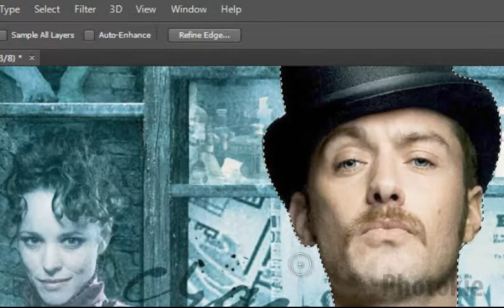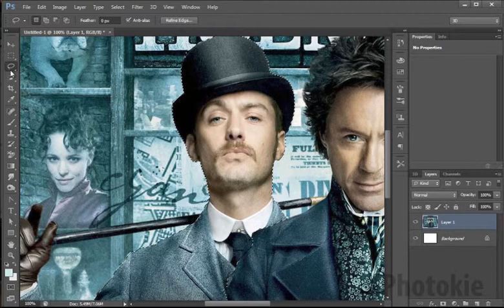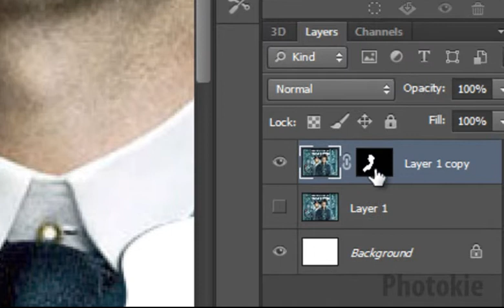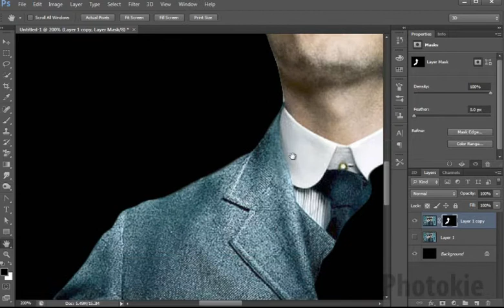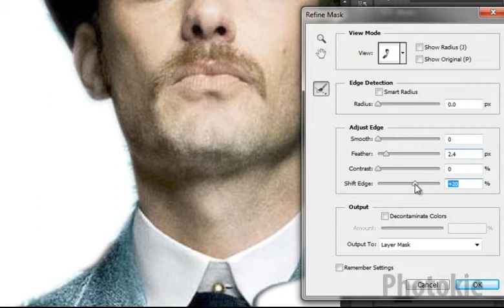Селекция с инструмент за бързо селектиране